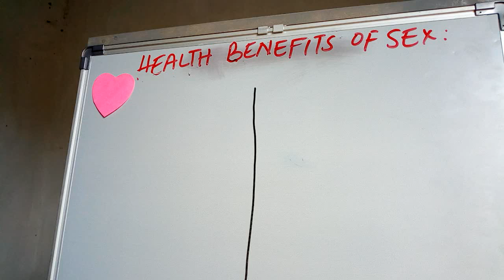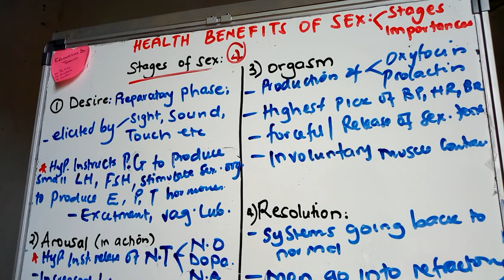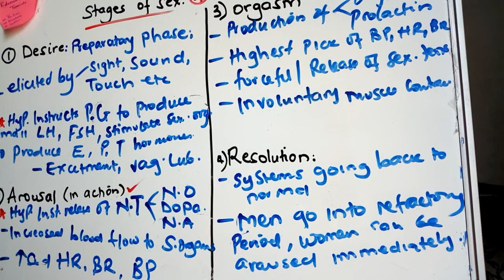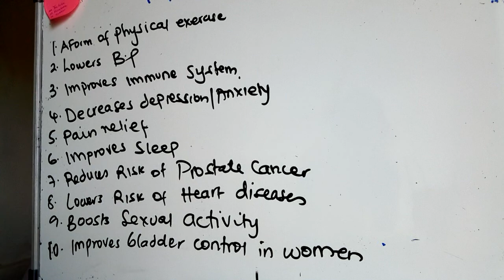HEALTH BENEFITS OF SEX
Describing the physiogical phases the body goes through during intercourse.